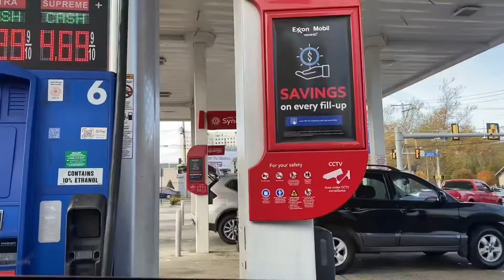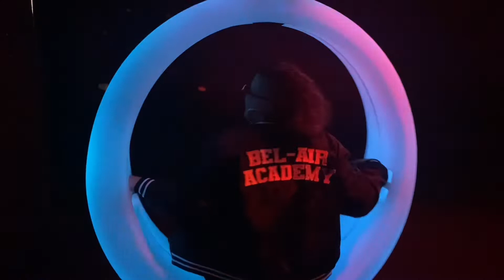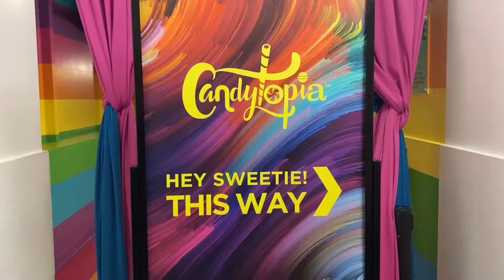a saturday in my life but in NEW YORK CITY !!!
spend the day with me - a good ole new york vlog

   ↑spam: @swagbleepproduction
   ↑ art: @dociscreative

⭐ where you from? america 🇺🇸
⭐ nationality? puerto rican 🤑
⭐ what grade are you in? junior
⭐ siblings ? yes , oldest of 4